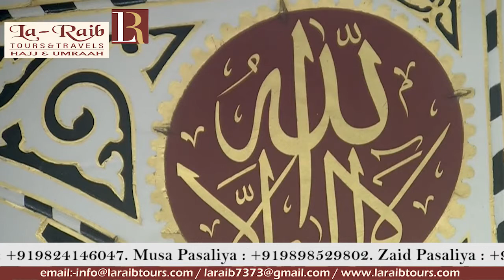10th Ramadan 1440 Madeenah Dhuhr Sheikh Hameed